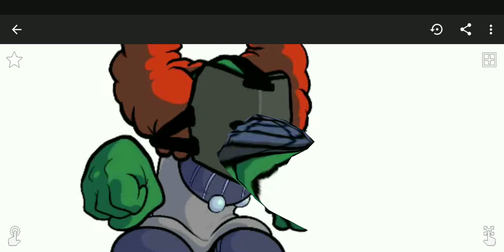tricky is xd